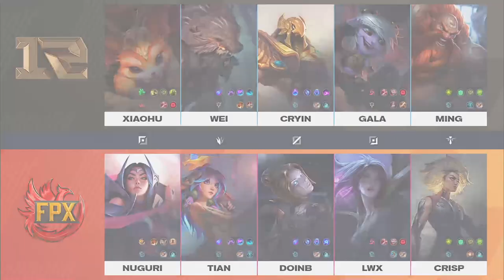FPX vs RNG | GAME 2 | [Full Game] Playoff SEMI FINAL LIVE ● Round 4 LPL Spring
RNG vs FPX  | GAME 2 | [Full Game] Playoff SEMI FINAL  LIVE ● Round 4 LPL Spring
FPX vs RNG Game 2 PLAYOFFS
LPL LOL
RNG vs FPX   [Game 2] 2021 LPL Spring Split PLAYOFFS ROund 4
Patch 11.6
LPL LEAGUE OF LEGENDS
LPL LEGENDS NEVER DIE